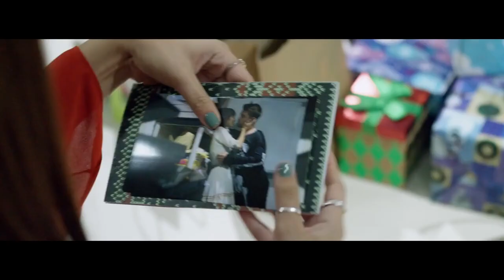Cheap Thrills! Unspeakable Terror! - All the Creatures Were Stirring (2018)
'twas the fright before Christmas...